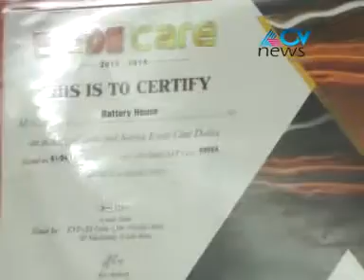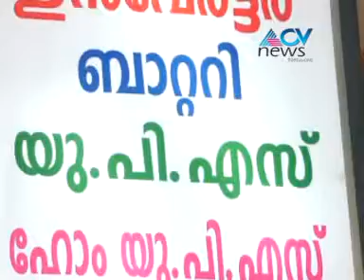ACV NEWS VATAKARA(ബാറ്ററി ഹൗസ് കുറ്റ്യാടിൽ പ്രവര്‍ത്തനമാരംഭിച്ചു)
ബാറ്ററി ഹൗസ് കുറ്റ്യാടിൽ പ്രവര്‍ത്തനമാരംഭിച്ചു